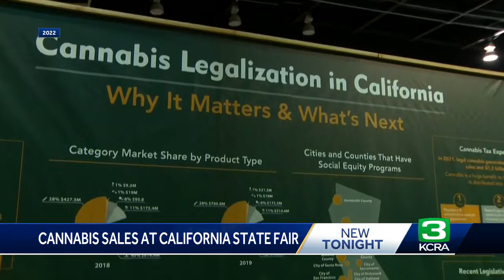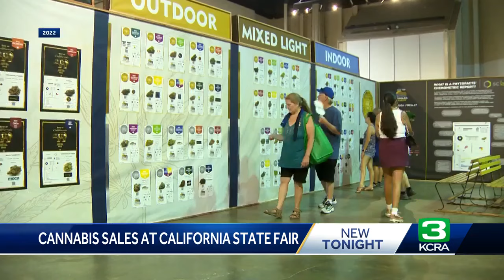2024 California State Fair to offer marijuana sales, consumption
The California State Fair in Sacramento will allow cannabis sales and consumption in a designated area for the first time in 2024, according to its partner for this year’s fair.